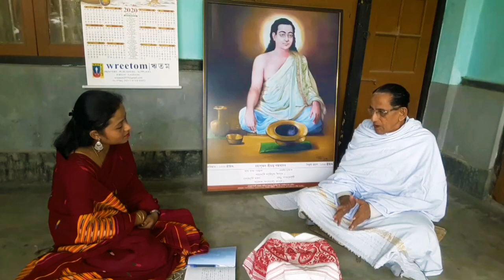Discussion with Sattradhikar Narayan Chandra Goswami | part - 3| by Stuti Bani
অলপতে আমি সত্রনগৰী মাজুলী দৰ্শনৰ বাবে গৈছিলো । মাজুলীৰ ইতিহাস প্ৰসিদ্ধ বিভিন্ন  সত্র দৰ্শন কৰাৰ ওপৰিও শ্ৰী শ্ৰী শংকৰদেৱ বটা বিজয়ী মাজুলী কমলাবাৰী সত্ৰৰ সত্ৰাধিকাৰ  শ্ৰীযুত নাৰায়ণ চন্দ্ৰ গোস্বামী প্ৰভূক সাক্ষাত কৰি তেখেতৰ লগত বৰগীত সন্দৰ্ভত কিছু আলোচনা কৰা হৈছিল । সেই আলোচনাৰ কিয়দংশ আপোনালোকৰ বাবে এই ভিডিঅটি যোগেদি আগবঢ়াইছো ।

Special thanks : Vivek Kalita